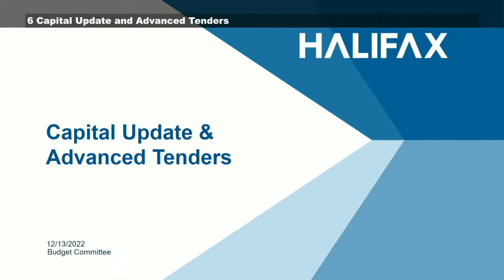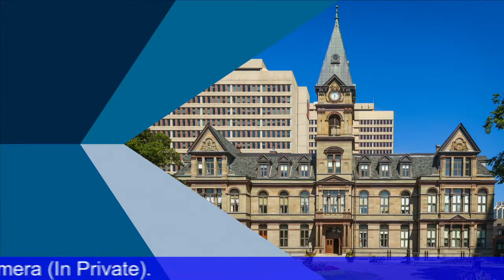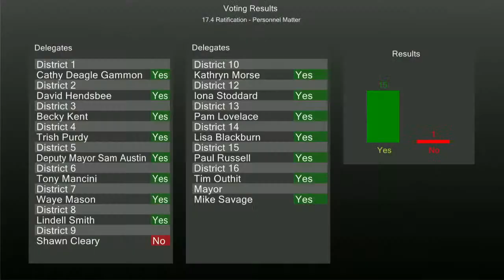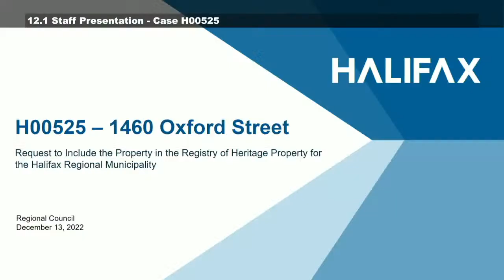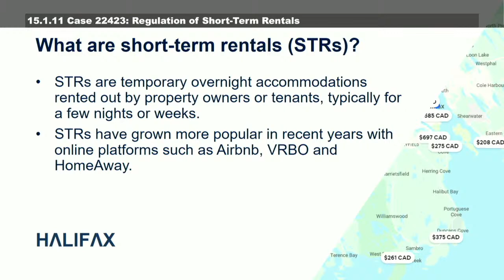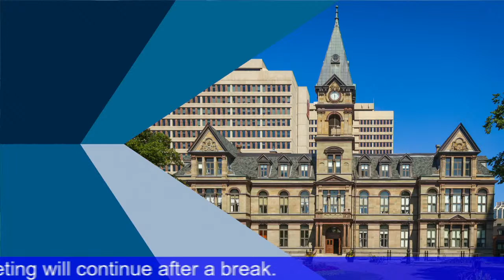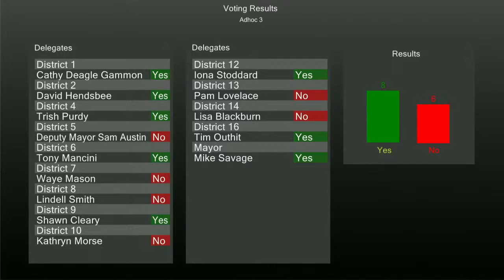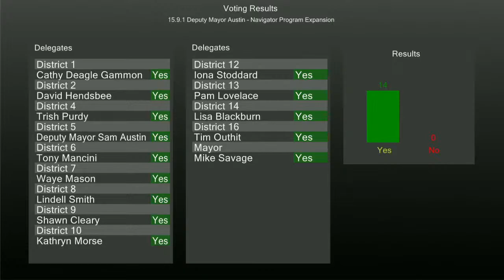December 13, 2022 Budget Committee & Council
This is the video for the December 13 2022 Budget Committee & Council